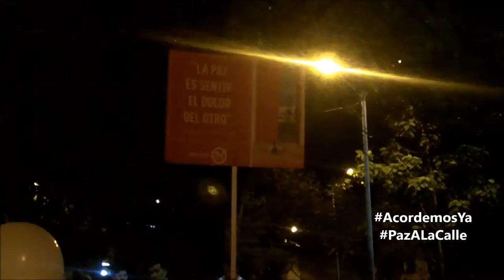Marcha por la paz Medellin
Plantón en el Parque de las Luces donde pedimos entre todos los ciudadanos que AcordemosYa, donde exigimos que NoVolvemosALaGuerra y donde hacemos un homenaje a las víctimas para que sepan que estamos ahí. Luego, una marcha desde el Parque de las Luces hasta el Teatro Pablo Tobón Uribe en silencio, llevando velas, para hacer un encuentro con un grupo de víctimas que espera en el Teatro.